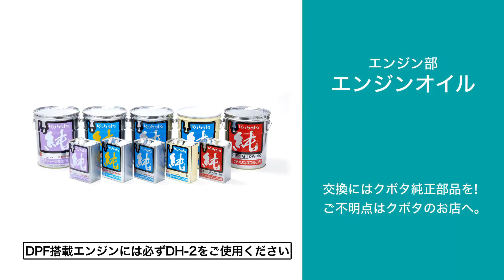メンテナンスの手順～エンジンオイル1～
古くなったエンジンオイルを使い続けると、オイルの流れが悪くなり、エンジン各部の破損につながります。
適切な時期に、クボタ純正エンジンオイルで交換することで、クボタエンジンのパフォーマンスを最大限に発揮します。